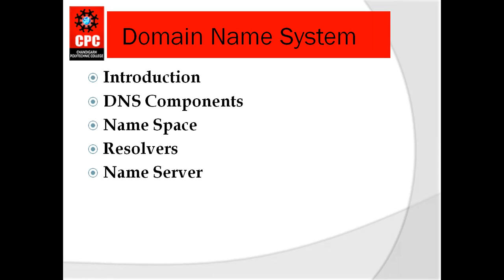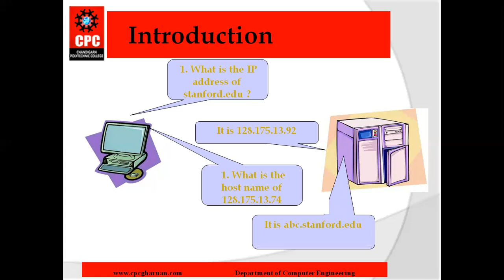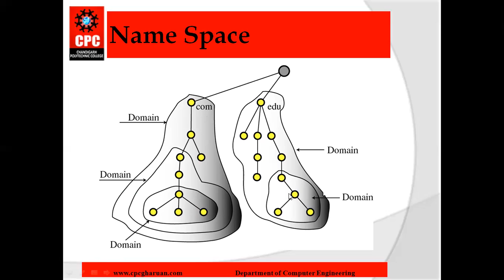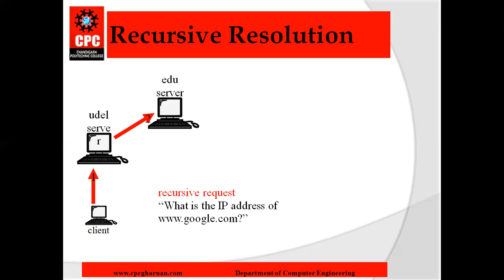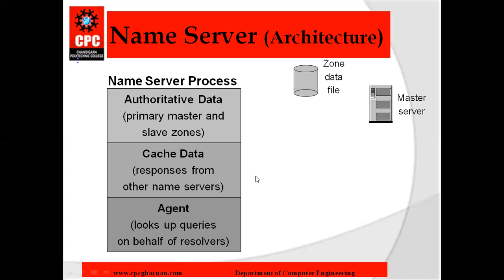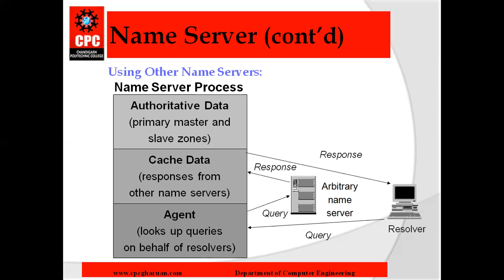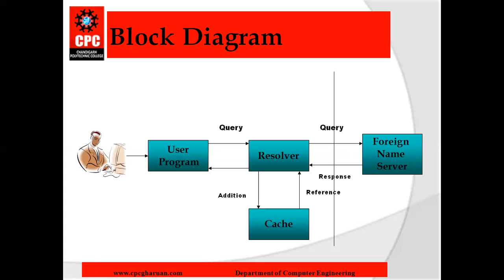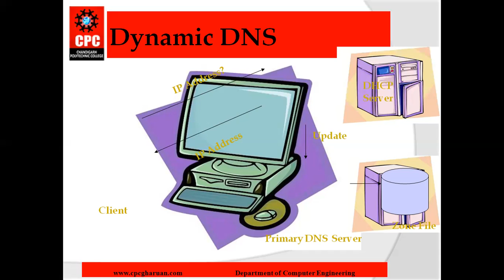Domain Name System IWT Navneet Kaur